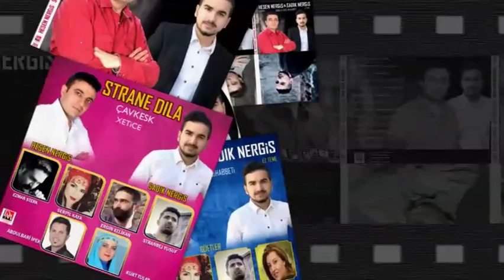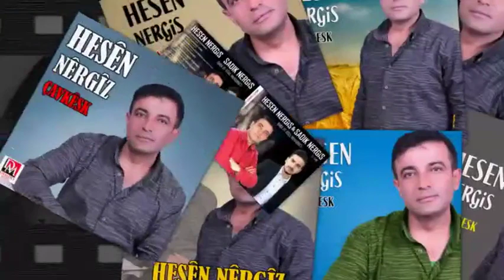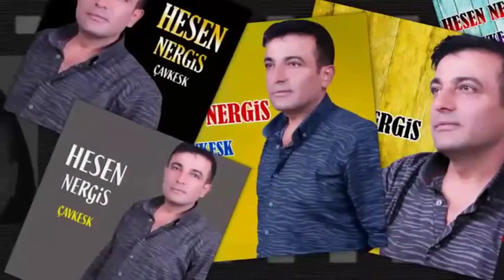Hesen nergis Ft. Ezman sterk stranbej yusuf - Potpori kürtçe hareketli - (Official Audıo)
Hesen nergis Ft. Ezman sterk stranbej yusuf - Potpori kürtçe hareketli
Demdo Müzik